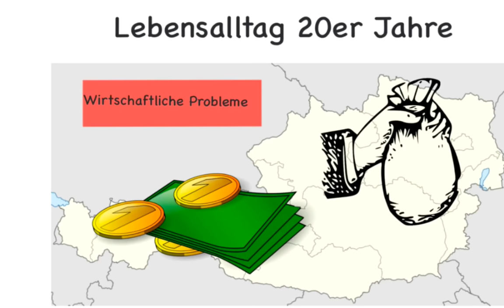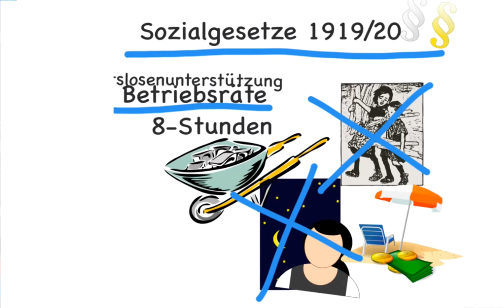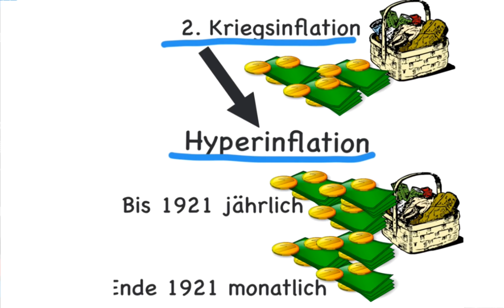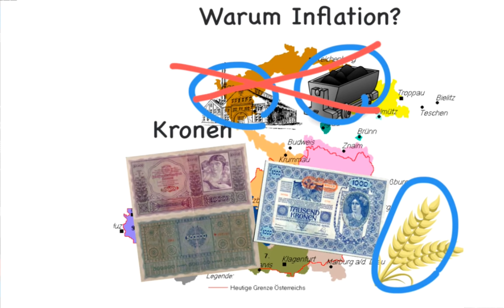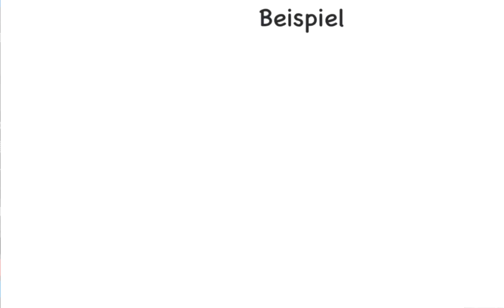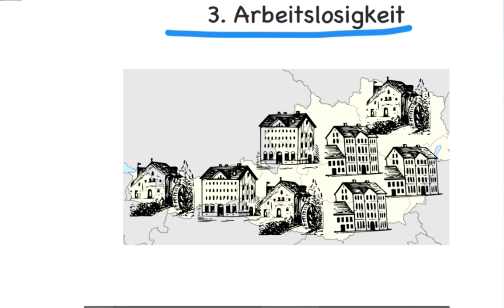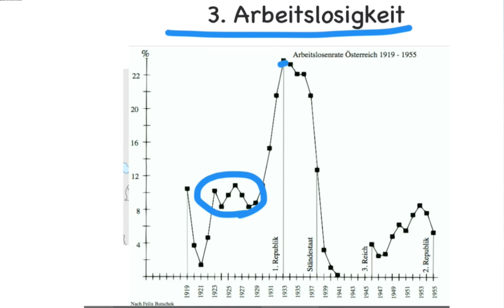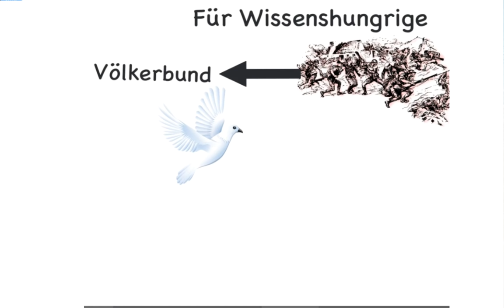Österreich I - Krisen der Republik: Wirtschaft